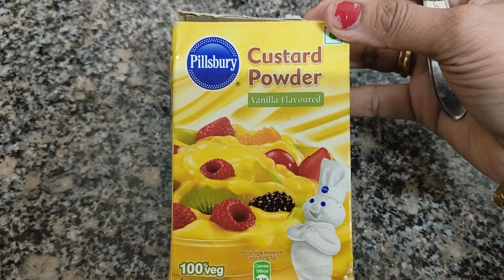Easy Mixed fruit custard recipe/ fruit custard/ easy dessert/ milk custard recipe in tamil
ingredients:-

milk 300g
custard powder 1-1/2 tablespoon
sugar 2 tablespoon
fruits

anbudan

lachu's samayal ✨🥀